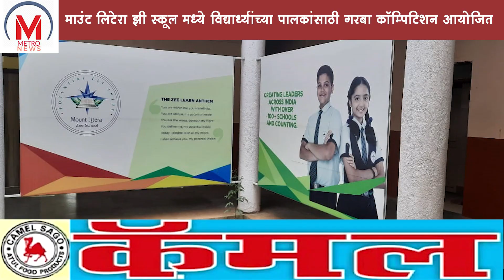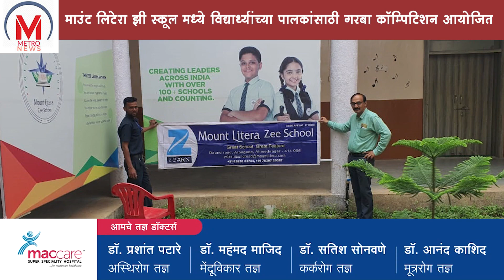माउंट लिटेरा झी स्कूल मध्ये विद्यार्थ्यांच्या पालकांसाठी गरबा कॉम्पिटिशन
नवरात्रीच्या निमित्याने शनिवार दि २१ आक्टो. रोजी नगर दौंड रस्त्यावरील
खंडाळा येथील निसर्गरम्य वातावरणामध्ये
 माउंट लिटेरा झी स्कूल मध्ये
विद्यार्थ्यांच्या पालकांसाठी गरबा कॉम्पिटिशन आयोजित केली होती.
अनेक हौशी पालकांनी यामध्ये भाग घेऊन नवरात्रीचा आनंद साजरा केला.
यासाठी संस्थेचे संचालक माननीय सुनील लोटके, शैलजा लोटके मॅडम, भळगट मॅडम, तसेच जावेद सर किरण मॅडम इत्यादींनी आयोजन केले होते.
या शाळेमध्ये दर्जेदार शिक्षणाबरोबरच पारंपारिक संस्कृती जपण्यासाठी विद्यार्थी आणि पालकांसाठी अनेक कार्यक्रम आयोजित केले जातात.
त्यामुळे माऊंट लिटेरा झी स्कूल विद्यार्थ्यांच्या जडणघडणीमधे अग्रगण्य ठरत आहे.
शहरापासून अवघ्या पाच किलोमीटर अंतरावर मेन होम रस्त्यालगत निसर्ग रम्य वातावरणामध्ये भव्य इमारत व मैदान असलेली ही दर्जेदार शाळा विद्यार्थ्यांना घरपोच सुरक्षित वाहतूक व्यवस्था देत असल्यामुळे विद्यार्थ्यांची व पालकांची  माउंट लिटेरा झी स्कूल पहिली पसंत ठरत आहे.